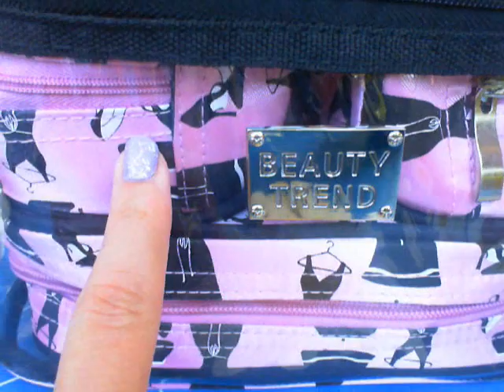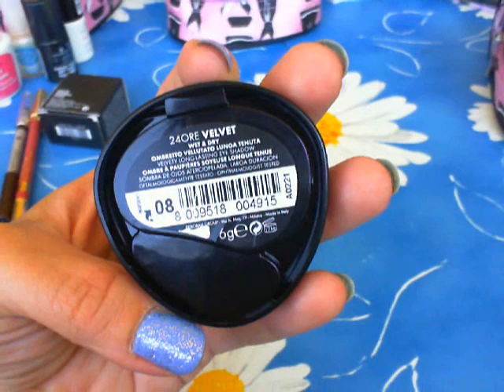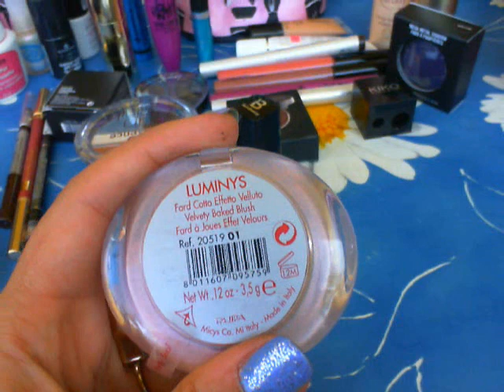Tag: What's in my travel makeup bag( cosa c'è nel mio beauty da viaggio)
Questo è tutto quello che sono riuscita a farci entrare. XD diciamo che posso accontentarmi. buone vacanze! Sere
Tutti i prodotti mostrati nel video,sono stati acquistati da me.